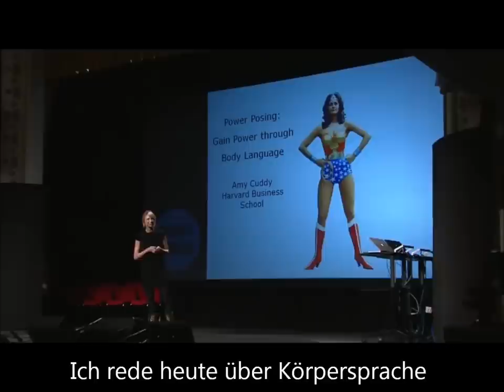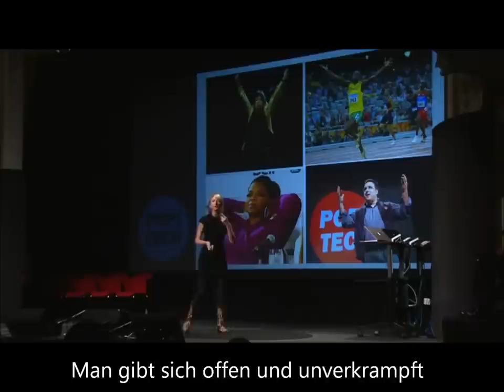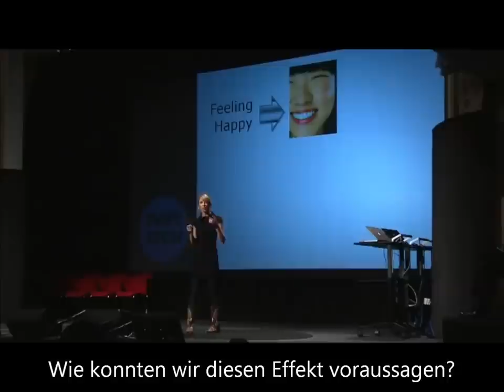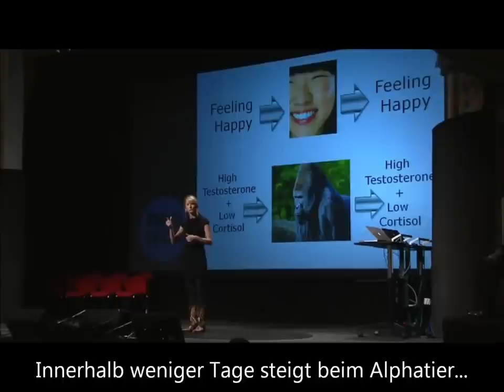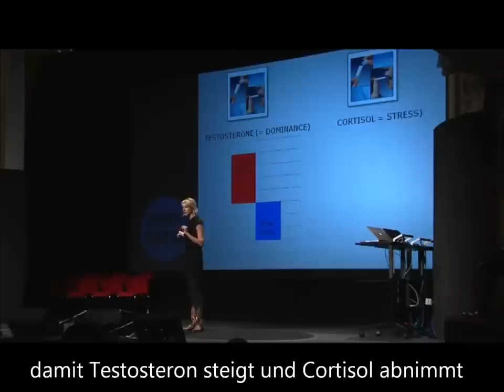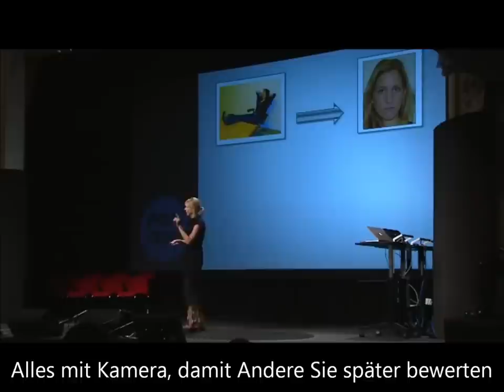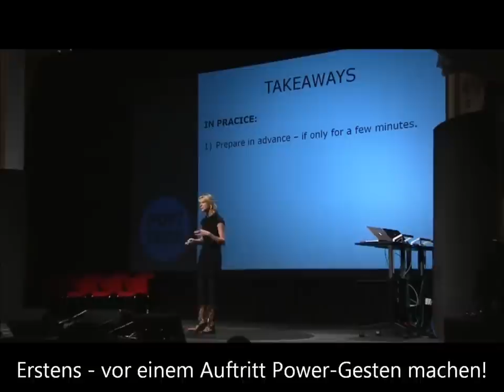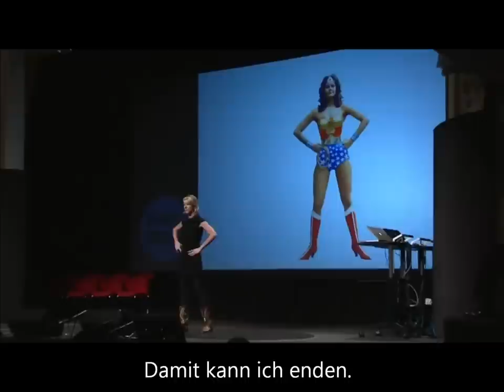Selbstbewusste Körpersprache - Power Poses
Amy Cuddy, Harvard Business School, vergleicht zwei Körperhaltungen: die Körpersprache der Macht mit einer Gestik und Mimik der Hilflosigkeit. Wie das aussieht, wie man ein selbstbewusste Ausstrahlung lernen kann und was man - und vor allem Frau - bei Präsentationen, Bewerbungsgesprächen und auf der Bank beachten sollte.

Dirk Hannemann, Berlin
Trainer für Kommunikation und Persönlichkeitsentwicklung
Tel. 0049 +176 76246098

article

Power Poses: Tweaking Your Body Language For Greater Sales Success

Breakthrough research from Professor Amy Cuddy at Harvard Business School (along with coauthors Dana Carney at Berkeley and Andy Yap at Columbia) proves that body language and body positioning directly impact self-confidence and feelings of power.

Professor Cuddy, a social psychologist at HBS, had a total of about 50 subjects in two randomly assigned groups assume what she calls high power poses during an experiment. These positions are familiar to anyone who has watched a victorious sprinter cross the finish line, Mick Jagger preen onstage, or Oprah Winfrey captivate an audience. Arms are spread wide, shoulders back, chin is up, and the person looks as expansive as possible.

In the experiment, subjects also had to assume low power poses. In these positions the person gets really small. Arms are crossed or by the sides, head is down, shoulders are rounded and eye contact is averted. Often, the person looks sad or depressed.

Cuddy discovered that the group that assumed the high power poses had significantly higher levels of the dominance hormone testosterone and lower levels of the stress hormone cortisol than the group that assumed low power poses.

This is significant because people with higher levels of testosterone and lower levels of cortisol are:

    More willing to take risks (such as making cold calls)
    More likely to seek out challenges (such as selling a new product)
    Better at performing well in unusually stressful situations (like sales calls)

What do salespeople typically do when they wait in a prospect's lobby? They sit and check their smartphone. Head is down, arms are by their sides, and they get really small. This is a classic low power pose. This is exactly the opposite of what they should do.

Within minutes, their testosterone is likely to have dropped, and their cortisol is likely to have risen. And their feelings of power and confidence are shot--which is just what you don't want to have happen. In contrast, Professor Cuddy's research indicates that a salesperson (or anyone about to go into a stressful situation) should assume a high power pose for at least two minutes. Rather than hunch over an iPhone, a salesperson should find a private place to spread their arms and pull their shoulders back.

NEIL BARON